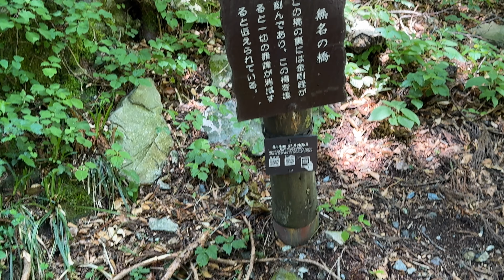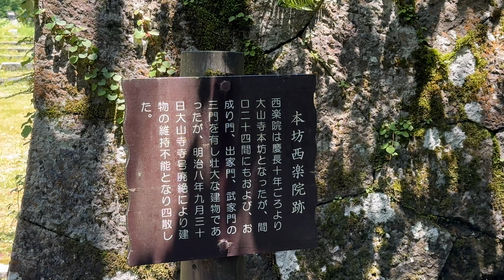神社仏閣16.【大神山神社奥宮】（おおがみじんじゃおくみや）鳥取県西伯郡大山町大山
大神山神社奥宮（おおがみじんじゃおくみや）
鳥取県西伯郡大山町大山

撮影日　2024年5月29日　晴れ☀️

大神山神社の御祭神は大己貴神（おおなむちのかみ・奥宮）あるいは大穴牟遅神（おおなむぢのかみ・本社）様で、大国主神のお若いときのお名前です。
大己貴神(大国主神）は古事記、日本書紀、出雲風土記等の神話・伝説に多く示すように数々の御神徳をお持ちです。
特に国造りをなされたことから産業発展、五穀豊穣、牛馬畜産、医薬療法、邪気退散の神として有名です

★　祭　　事　　記
大神山神社にお参り下さい
本社、奥宮とも「厄祓い」「家内安全」「安産祈願」「病気平癒」「邪気祓い」等、各種の御祈祷を行っています。
大神山神社にお参りして家内安全・幸運をお受けください。
社務所神札授与所では御神札・御守等の授与をいたします。

奥宮へは約７００ｍの自然石で出来た参道が続きます。足や体のお悪い方も本社へお参り下さい。
なお自動車の安全祈願を希望される方は、奥宮には自動車は入れませんので、 本社のほうへお越しください。

●　本社　●
大型車通行止めのお知らせ
米子市街方面から本社への県道２４号線（米子大山線）は、尾高橋が橋梁工事のため今年度（令和５年度）いっぱいの予定で大型車両通行止めになっています。大型車は米子東IC交差点より県道５３号線（淀江岸本線）に入り、尾高交差点から県道２４号線に入ってください。
これにともない最寄りの尾高バス停は、県道５３号線沿いに移動しております。ご注意ください。

●　奥宮　●
奥宮御遷宮
奥宮は大山の厳しい風雪のため社殿の損傷が激しく、御遷宮による修復を行っています。
令和４年５月２４日に御祭神に仮の宮にお移りいただく仮殿遷座祭を行い、境内にある下山神社にお移りいただきました。
境内では工事のため一部立ち入りを制限している場所があります。参拝にご不便をおかけすることもあると思われますが、ご容赦下さいますようお願い申し上げます。
なお仮遷座の後は、神様は仮の社として下山神社にお移りになっておられますので、下山神社にお参りください。
奥宮本殿の修復が完了し、元の社にお遷りいただく本殿遷座祭は令和６年１０月１３日（日）午後７時より執り行います。
大山も新緑の季節となり、緑がまぶしく感じられます。ただ大雨が降ると溢れた水が参道に流れ出ることがあります。足下には十分ご注意ください。また気温が麓より５°前後低くなり、天候によっては肌寒く感じる日もあります。服装にもお気を付け下さい
奥宮は大山の山中にあるため、台風・大雨・大雪等、悪天候の時には神社の札場を閉めることがあります。
悪天候時に奥宮に参拝をされる方は念のため確認の上お参り下さい。
なお参拝は常時可能ですが、人里より離れているため札場は季節により３時半から４時頃までで閉めさせていただきます。
奥宮　電話　0859（52）2507
奥宮に参拝できない場合は、ふもとにある米子市尾高の「本社」においで下さい。
出雲國神仏霊場の御朱印・護縁珠等は本社でも授与しております。

※大神山神社サイトより引用